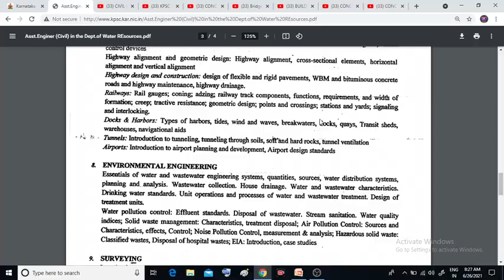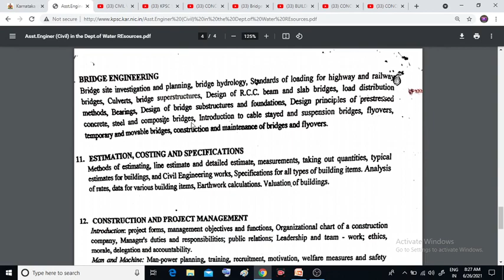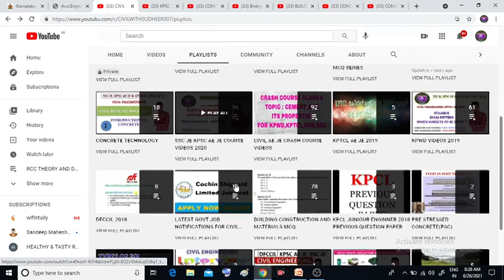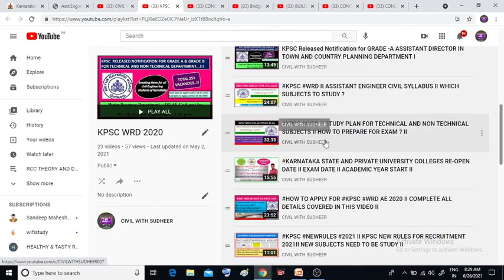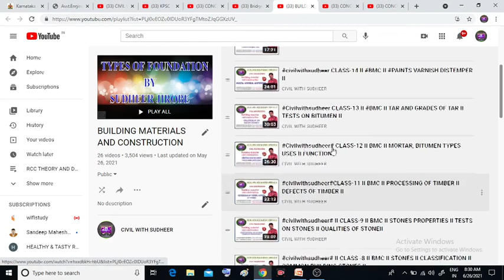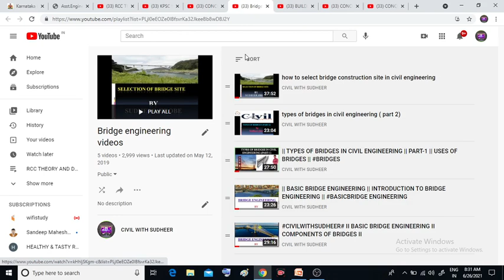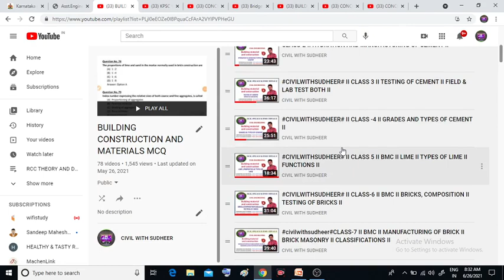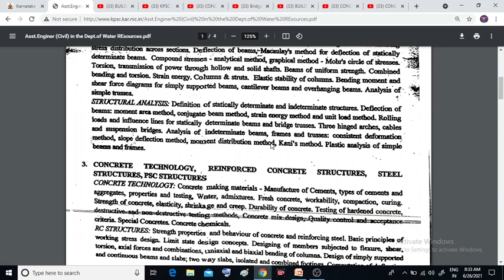WRD 2020 SYLLABUS || COMPLETED SUBJECTS IN MY YOUTUBE CHANNEL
About this video:
My dear students/friends in this video I have explained about HOW MANY SUNJECTS I HAVE ALREADY COMPLETED IN MY YOUTUBE CHANNEL ACCORDING TO WRD 2020 SYLLABUS